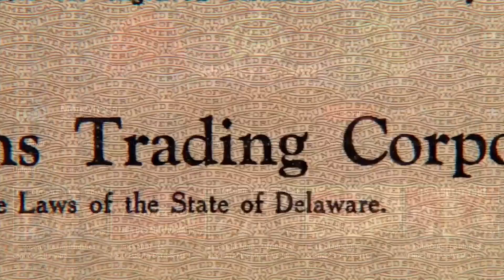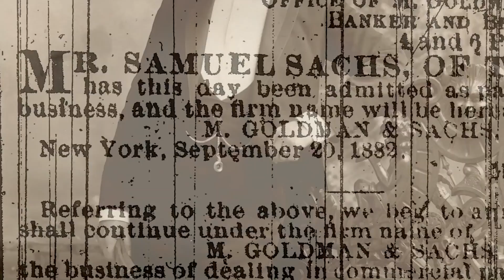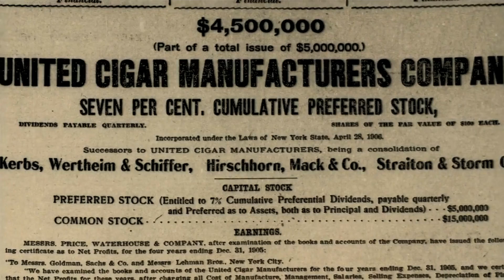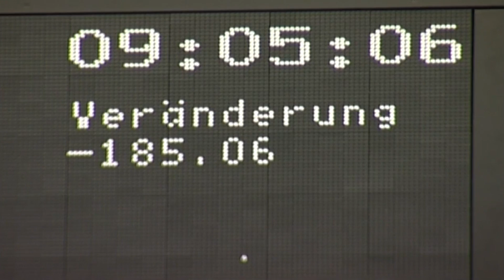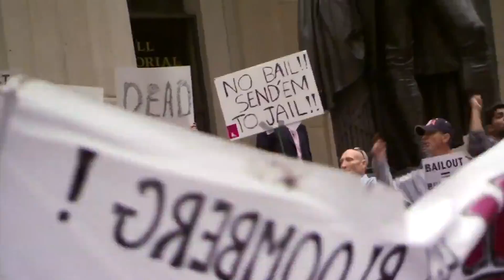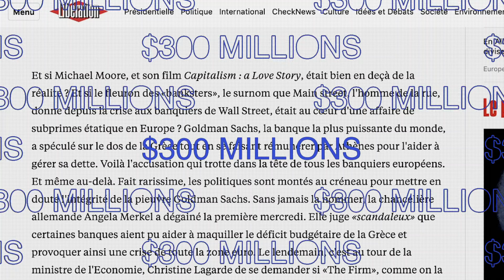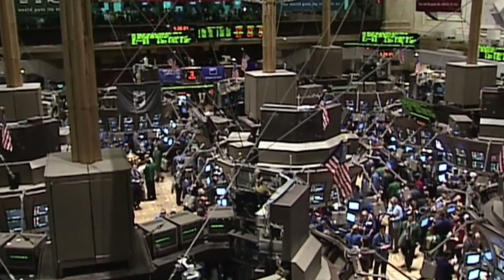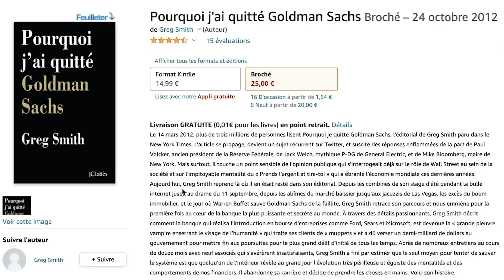💲 GOLDMAN SACHS - LA REDOUTABLE BANQUE QUI DIRIGE LE MONDE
Dans le monde très discret et feutré des banques d’affaires, il en est une qui domine la planète,  forte de son histoire, de sa taille  et du niveau d’expertise qu’elle est parvenue à atteindre.
Depuis 150 ans, Goldman Sachs façonne le monde financier.
Il est normal qu’en échange la firme américaine - devenue une multinationale au maillage composé de centaines de filiales - y prenne beaucoup de place.
Les employés de la banque sont sûrement les gens les mieux renseignés au monde, car les plus grosses entreprises, les personnalités les plus influentes, les fonds de pension ou d’investissement les plus innovants, tous les riches et les puissants de la planète font partie de sa clientèle.
Malgré tous ses efforts pour rester dans l’ombre, Goldman Sachs s’est souvent retrouvée sous les feux de la rampe des 30 dernières années.
Mais bien que son nom soit apparu dans plusieurs affaires retentissantes, rien ne semble arrêter l’ascension du colosse de la finance, boosté par la crise économique,  par l’augmentation de la dette mondiale  et par la hausse soudaine de la demande en financements structurés.
Dans cette vidéo, nous allons commencer par vous expliquer à quoi sert exactement une banque d’affaires.
Ce sera nécessaire pour comprendre comment quelques voltigeurs de la finance peuvent jouer avec les économies, avec les marchés financiers, avec l’opinion publique et la vie de milliers de gens pour leur profit personnel…